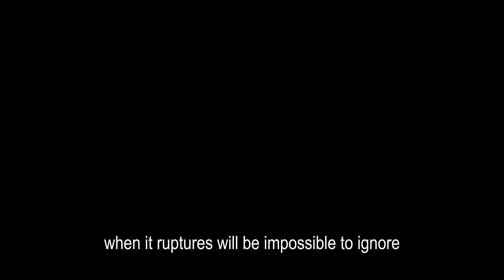Cascadia Fault: North America's Next Great Disaster?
Imagine the ground shaking violently for minutes, followed by a colossal tsunami swallowing the coast. This isn't fiction; it's the real threat of the Cascadia Subduction Zone, stretching from Canada to Northern California. This impactful webdoc dives into the science behind the potential magnitude 9.0+ megathrust earthquake and the devastating tsunami poised to strike cities like Seattle, Portland, and Vancouver at any moment. Discover the history of the last major event in 1700, the alarming signs scientists monitor today, and what preparedness truly means for the "Big One." Cascadia is locked and loading. Are we ready for the awakening?